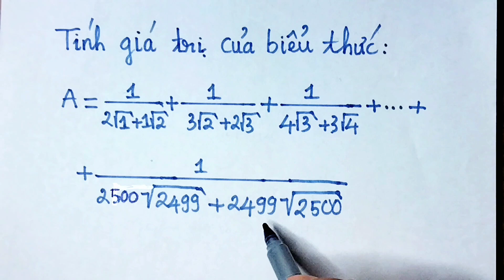TÍNH GIÁ TRỊ CỦA BIỂU THỨC CHỨA CĂN BẬC HAI - Toán Lớp 9